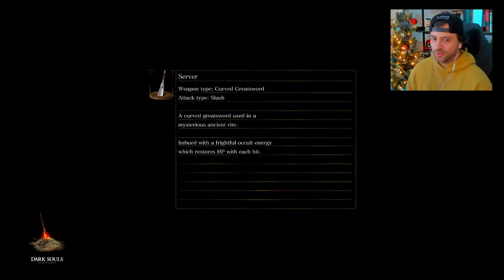Pinwheel, Catacombs & Skeletons - Dark Souls - Part 15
Dark Souls Remastered Part 15, Pinwheel, The Catacombs & The Tomb of Giant Skeleton bois

As always I appreciate all the support and thanks again for watching another one of these videos I am having so much fun making them and let me know what you'd like to see next.

Always open to feedback, recommendations and game suggestions for us to experience together.

Much love.